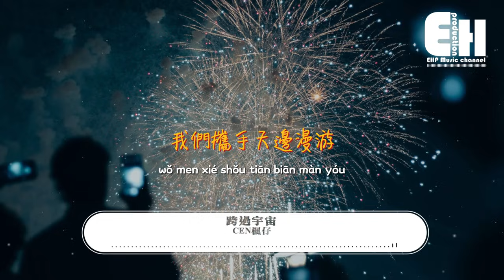CEN楓仔 - 跨過宇宙『穿越眾多繁星走到盡頭 我們攜手天邊漫游，我付出所有 感動了很久。』【動態歌詞/Vietsub/Pinyin Lyrics】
演唱：CEN楓仔
作詞：王貝貝
作曲：黃成成
製作人：高愷蔚＠兜作音樂
出品：萬中無二

穿越眾多繁星走到盡頭
我們攜手天邊漫游
我付出所有 感動了很久
在微冷的秋

時間一點一滴悄悄溜走
乾涸荒漠變成綠洲
跨過了月球 不眠又不休
從來不停留

我站在銀河最遠的兩端
天空是繁星停泊的港灣
留有遺憾相見恨晚
你陪著我躺在寂寞的海岸

看落日慢慢慢慢變黯淡
夜晚在悄悄悄悄分走一半
心甘情願選擇平凡
這一切與你有關

在微冷的秋

從來不停留

這一切與你有關

在微冷的秋

從來不停留

在微冷的秋

從來不停留

00:00:00  CEN楓仔 - 跨過宇宙
00:00:06  副歌 (Chorus)

❖Original Photo by Salah Regouane